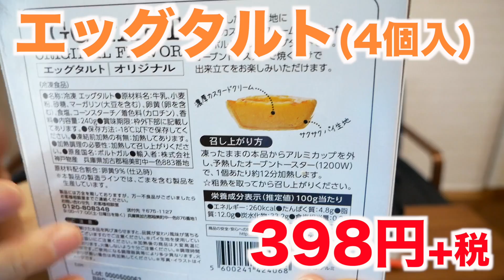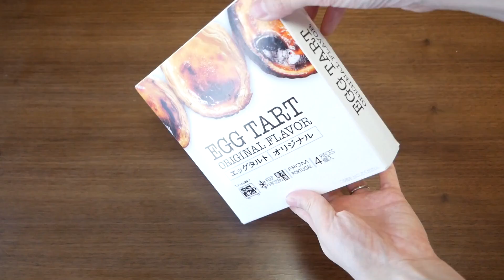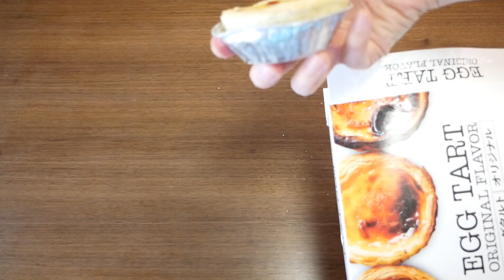【業務スーパー】ずっと気になっていたもの買ってきたので食べてみます！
食欲の秋・・・!

業務スーパーの気になる冷凍食品を購入してきたので食べてみました！

・エッグタルト (ポルトガル産 4個入)398円+税
・キムチチヂミ(韓国産 300g) 298円+税
・ホットク(韓国産 320g) 268円+税
・ブルーベリー(カナダ産 500g) 398円+税

下記住所でお手紙が受け取れるようになりました！